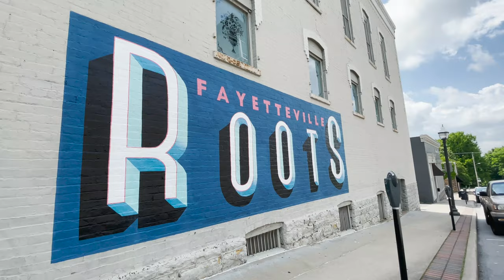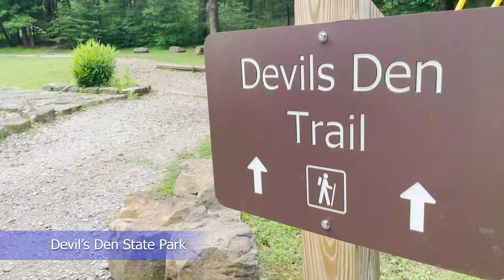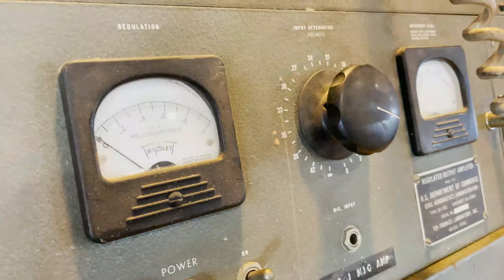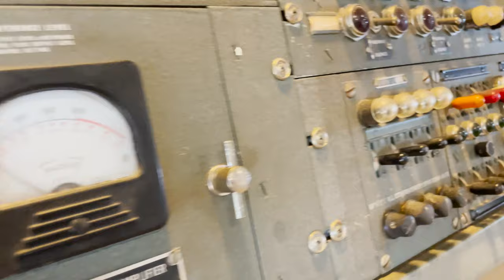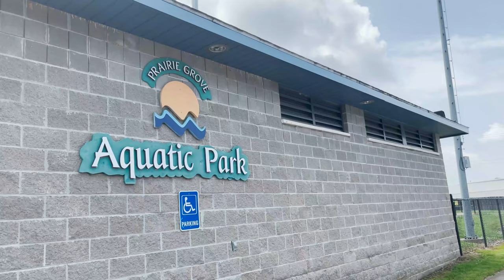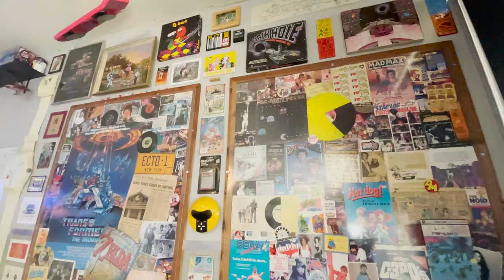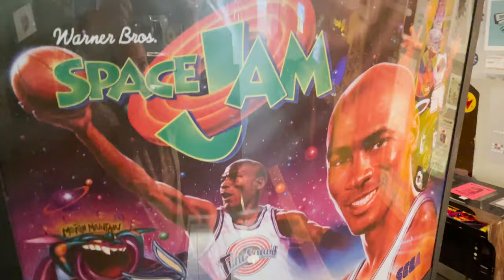FAYETTEVILLE, ARKANSAS WEEKEND TRIP | Family Travel Tips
“The mountains are calling and I must go.”

I’ve always loved being in the mountains. So driving and hiking around in Fayetteville, Arkansas was *literally* a breath of fresh air for me. Arkansas is known as “The Natural State” and if you visit, you’ll see why. Everywhere you look, there’s mountains and hills, rivers, and gorgeous landscapes for as far as the eye can see.

We recently got back from a weekend trip to Fayetteville, Arkansas and I couldn’t wait to show you all of the wonderful things there are to do here. No matter your activity level, interest, or amount of time you have to spend on vacation, you’ll find it here.

Pig Trail Scenic Byway
If you’re looking for winding scenic drive, you’ll want to take the 19 mile Pig Trail Scenic Byway through the Ozark Mountains. Named after it’s curly, pig-tail appearance, this foliage-filled road is popular most seasons of the year, but primarily fall when it’s vibrant with colors.  In order to get on the trail, you’ll take Arkansas State Highway 23 near Interstate 40 through to it’s intersection with Arkansas 16. It starts and ends in Fayetteville, so you’re bound to see parts of it while you’re there.

Lokomotion Family Fun Park
If indoor activities for the family are the name of your game, then Lokomotion is where you should go. They’ve got laser tag, mini golf, go karts, bumper boats, and a video arcade.

Devil’s Den State Park
The “Natural State” has loads to offer when it comes to outdoor sights. If you want to get a feel for the land, head out to Devil’s Den State Park. This park has hiking trails through the wooded areas that you’re just going to love.

112  Drive In Theatre
Thursdays through Sunday evenings, head on over to the 112 Drive In movie theater. Drive your car on in and park it to watch a family-friendly movie from the comfort of your own space. A concession stand is available and don’t forget to bring a few dollar bills – they’re cash only.

Air & Military Museum
If you have an aviation fanatic or military buff in your family, you need to check this place out. They have countless fixed-wing airplanes, helicopters, and even an “air tractor”.

Lake Fayetteville
If you enjoy fishing, this is the place to do it! At the lake, you’ll find Crappie, Bass, Blue Gill, Red Ear, Catfish, Goggle-eye, and Carp. However, if you’re looking for something more adventurous, it’s an idle-only lake, so water sports are a no go.

Fayetteville Square
In the center of town is Fayetteville Square. There, you’ll find restaurants, shops, and and meet a few locals. There’s a weekly farmer’s market you can shop for regional goods as well as several spots for photo ops, like the world peace fountain and several murals on town square.

Gator Golf Course
This mini golf course features 2 18-hole mini golf courses in the hills of the Ozarks. Ranging from easy puts to more difficultly timed shots are fun for the whole family and is sure to bring out your competitive side.

Razorbacks Greenway
The Razorbacks Greenway is a 36 mile paved path route that runs from Fayetteville to Springdale. It’s great for biking or walking and provides a great scenic way to get around. We rented electric bikes and had so much fun riding down the greenway in style!

Canoeing, Kayaking, and Water Rafting
There are 5 different rivers that easily accessible from the Fayetteville area. The most breath-taking is the Buffalo river. For a more adventurous ride, start towards the north end of the river. If you’re looking for a more relaxing trek, start at the midpoint of the river.

Prairie Grove Aquatic Park
There’s no better way to beat the heat than to hit the pool! Prairie Grove Aquatic Park has a walk-in entry pool with two water slides that’s a fun and affordable option for your family visiting in the summer months.